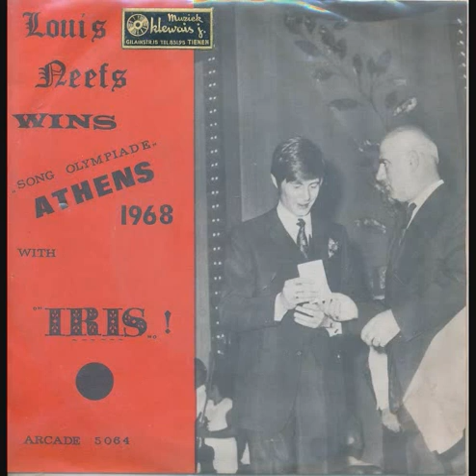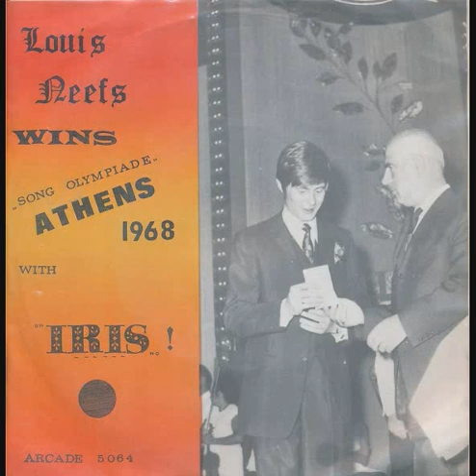Tin Ellada - Louis Neefs